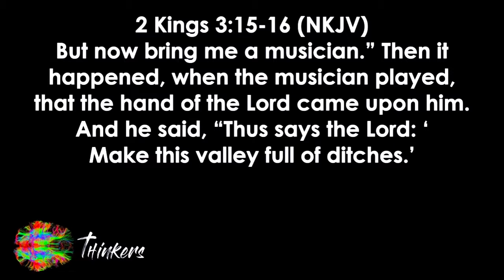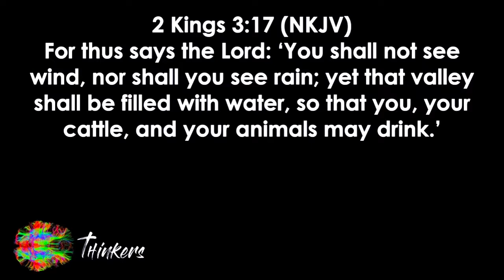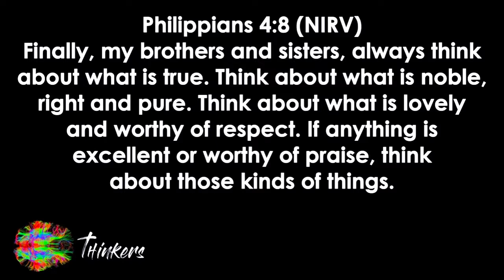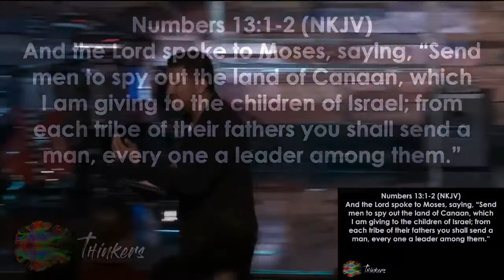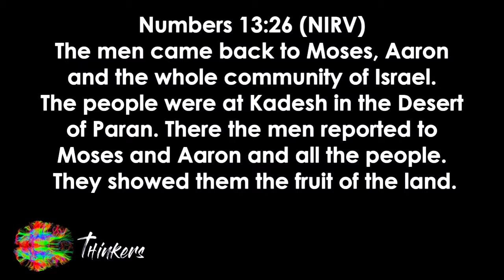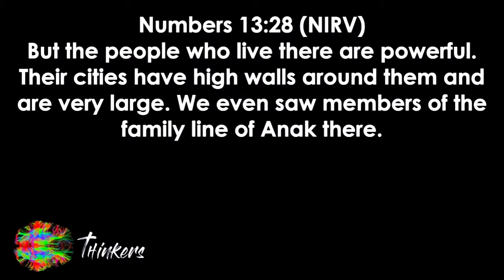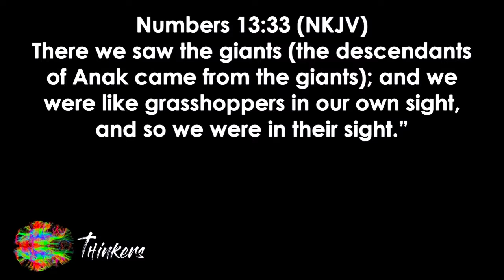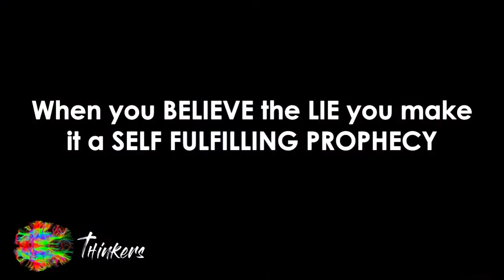Thinkers Part 1 05.21.17